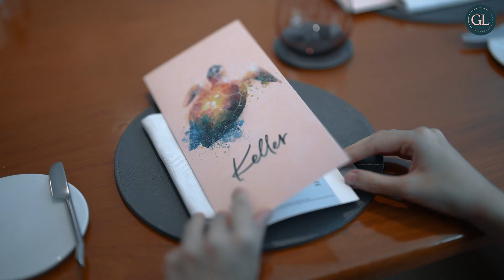Discover European fine dining in Bangkok at Keller Restaurant from Chef Mirco Keller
Looking for a sophisticated dining experience in Bangkok? Look no further than Keller Restaurant, located in the heart of the city of Bangkok. The restaurant offers a contemporary European cuisine menu featuring the freshest ingredients and innovative culinary techniques.

Mirco Keller talks about his storytelling approach to gastronomy and demonstrates some of his favourite dishes.